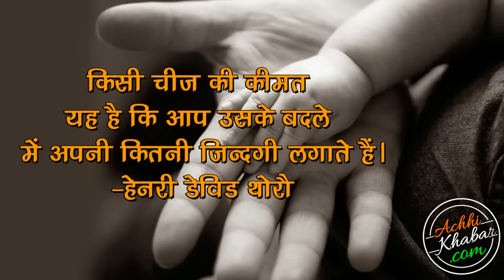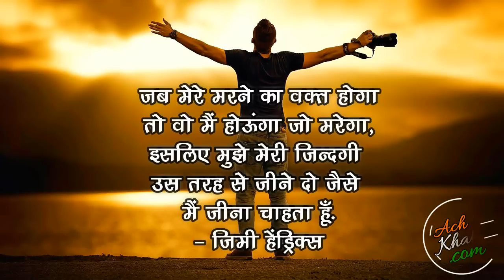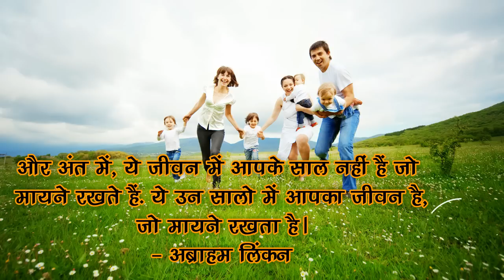16 Best Life Quotes in Hindi जीवन पर अनमोल विचार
Life Quotes in Hindi जीवन पर अनमोल विचार ज़िन्दगी क्या है? इसका कोई एक उत्तर नहीं है. पर फिर भी विश्व की महान हस्तियों ने इसे अपने शब्द में बताने का प्रयास किया है. आइये आज हम ऐसे ही अनमोल विचारों को जानते हैं: